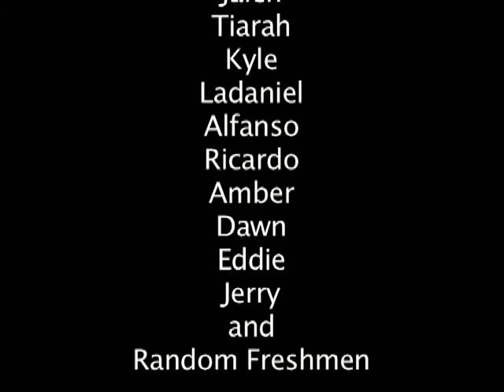Helix - If YOur Gonna Jump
Song- If Your Gonna Jump
by - Natasha Bedingfield